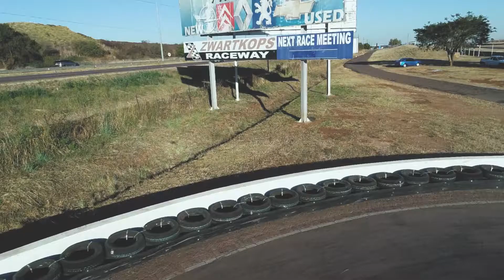Aeroshot Kartzone Drone Edit